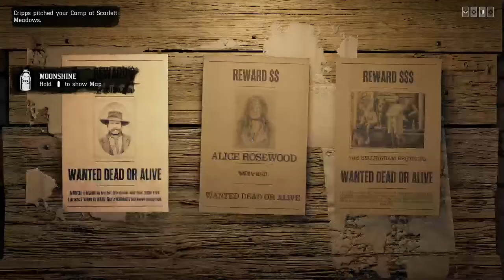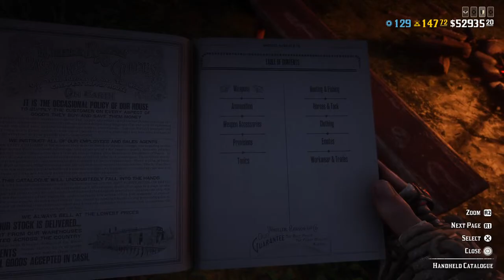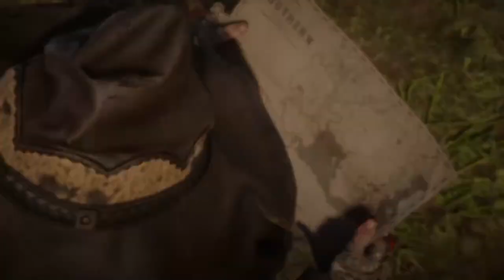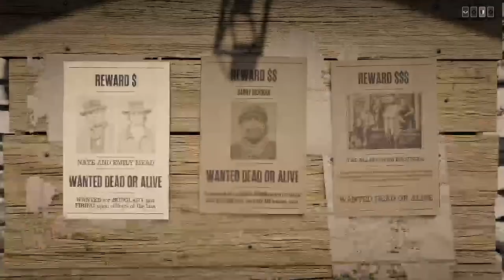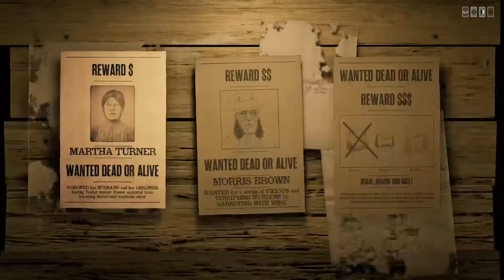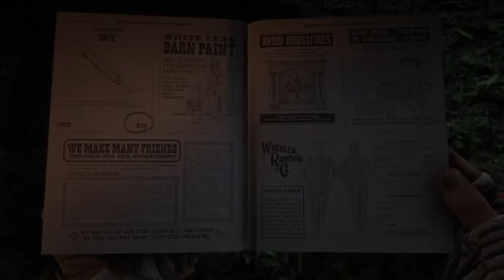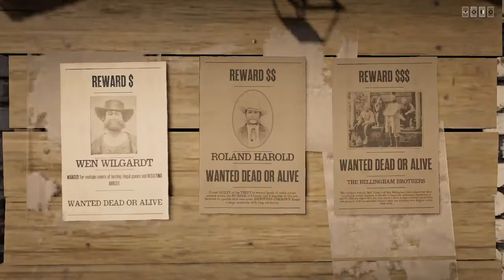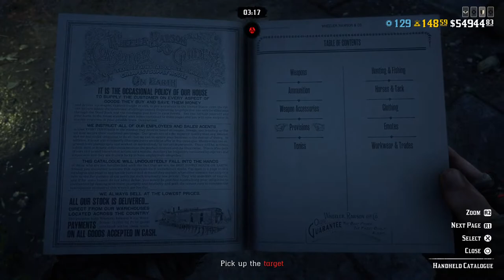(RedDeadR 2 Online)Making $Money$ with Ryan Smith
(Ps4)Like and subscribe I'm 37 years old and I don't have many friends but I get a kick out of video games I sometimes go Live it will be at random no schedule just sit down and enjoy my channel so if u like my videos it would mean alot 2 me for u 2 subscribe i like family guy and rick&morty Marvel D.C. i played alot of DND when i was younger thats where i got my YouTube name Rebnithious is a name i made up 4 a Lich (sorc)enjoy watching thanks for reading peace Plz join my Partners channel Ryan Smith he's in my subscriptions so go give him a sub and a like!